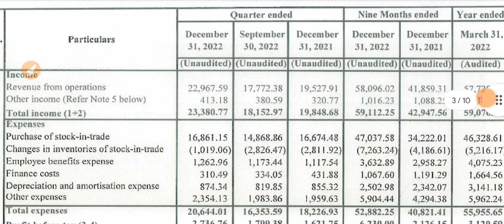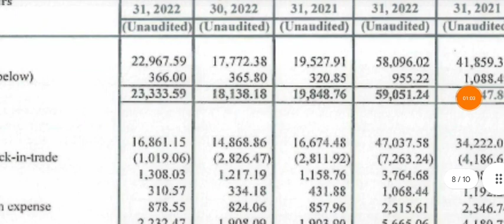Ethos Ltd Q3 Results 2023 | Ethos Share Result | Ethos Share Latest News